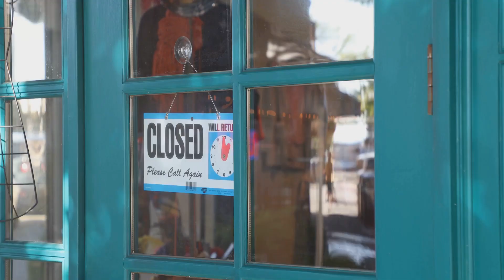Oregon – Motor Vehicle Dealer Bond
The Oregon Motor Vehicle Dealer Bond is a requirement for individuals or businesses seeking a license to operate as motor vehicle dealers in the state. It serves to protect consumers from fraudulent or unethical business practices by ensuring financial recourse for violations. Dealers must secure the bond as part of their licensing process to ensure compliance with Oregon state regulations.